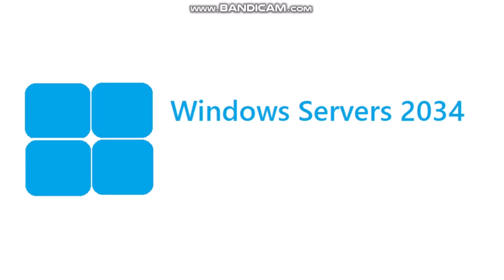Window 13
(2024~2038)